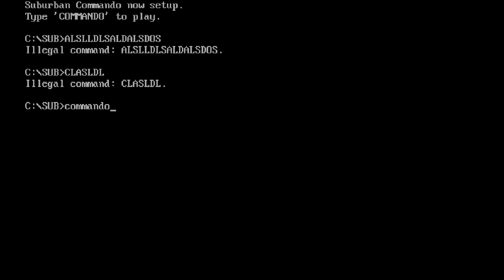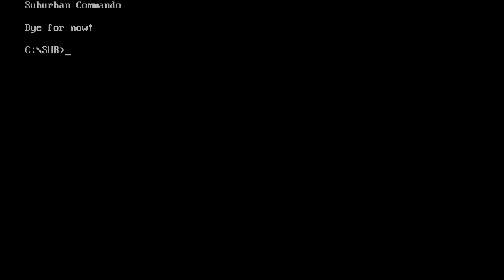Suburban Commando DOS Game - Hulk Hogan Hot Dogs [ LP Regret Party ]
Let's Play Surburban Commando for MS-DOS.
A bunch of hot dogs got together and formed Hulk Hogan, who is here to save the world in this PC game based on the 90s movie Suburban Commando. Dan and Mike were later killed in the HULKOMANIA fallout.

Suburban Commando is available to play at the Internet Archive